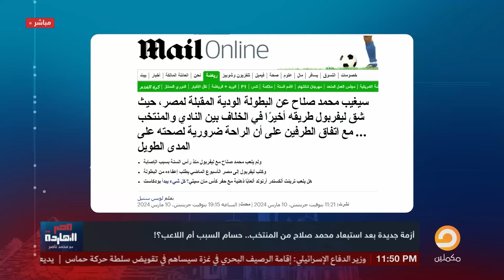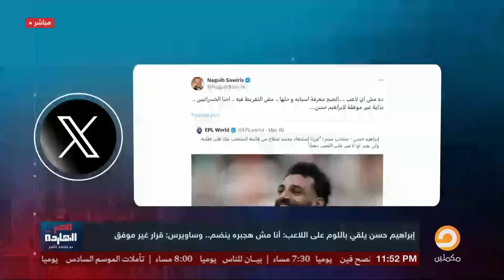ليفربول يخدع المنتخب المصري ونجيب ساويرس يهـ،ـا.جم إبراهيم حسن بسبب محمد صلاح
تشرفني متابعتكم على المنصات الأخرى